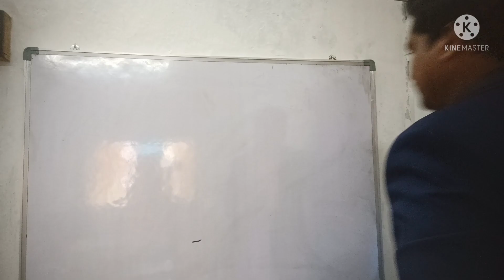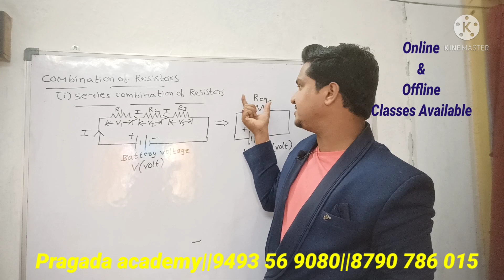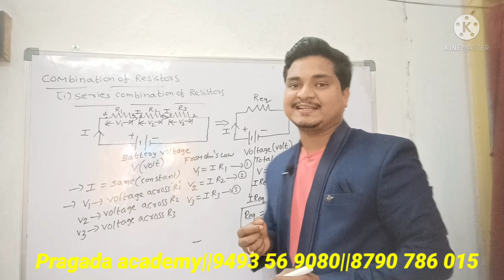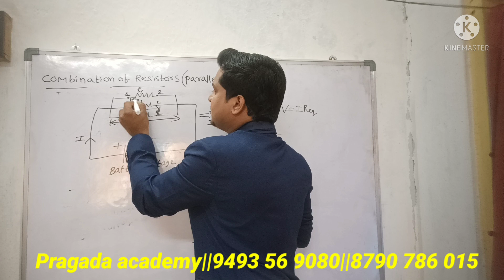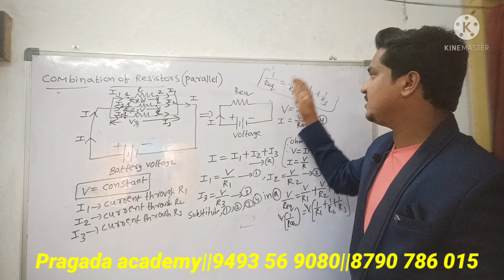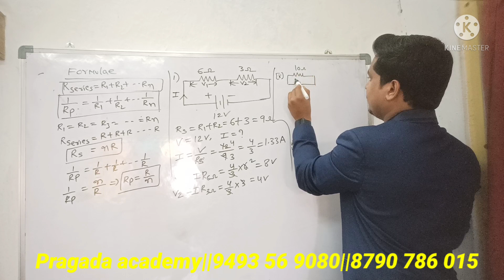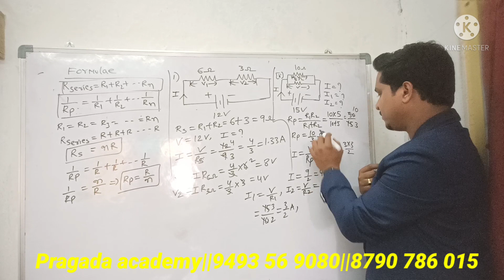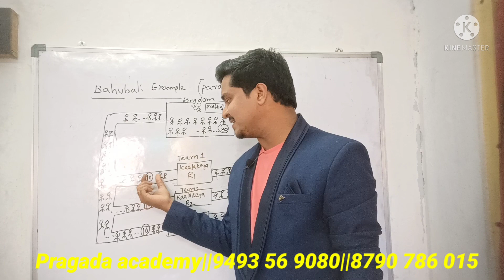Combination of Resistors(series&parallel)with numericals using Bahubali concept